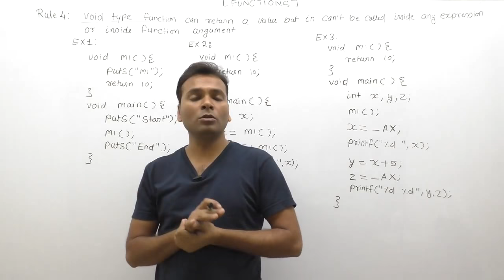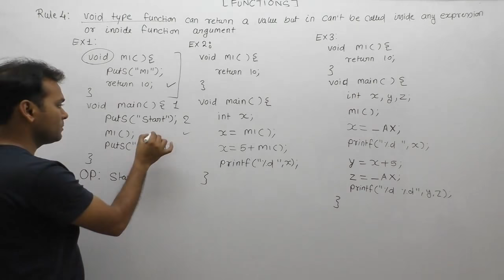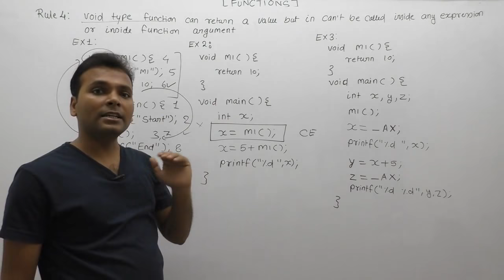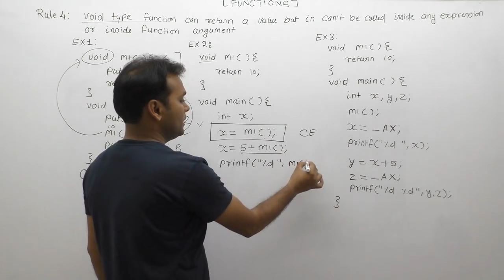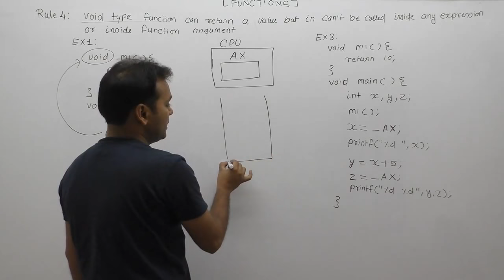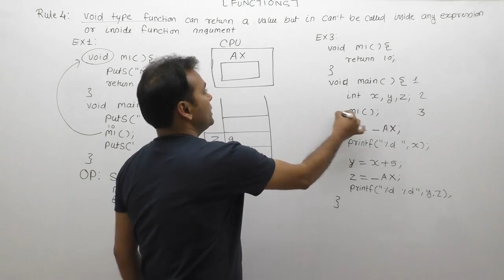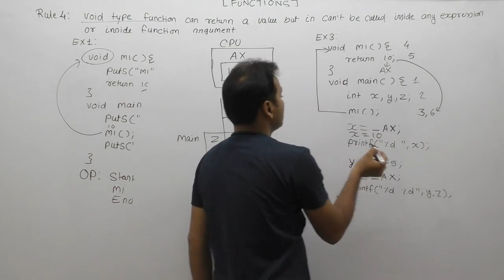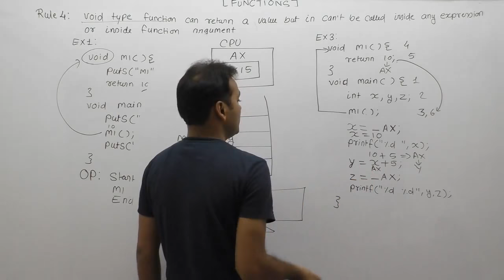void function in c programming | void function not allowed any expression | Rule4 | Part590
About This Video Lecture: void function in c programming|void function not allowed any expression